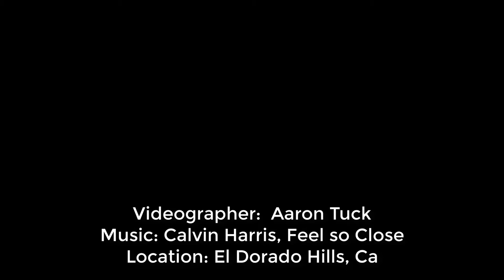Folsom Lake Recreational Area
Mid-May shoot over the southern banks of the Folsom Lake Recreational Area.  Look how full the reservoir is after a good winter soaking.  The water sure looks refreshing.